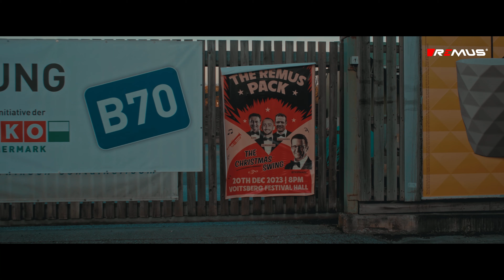REMUS Sport Exhausts - Christmas Video 2023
Happy Holidays, dear REMUS Friends. And all the Best for 2024!

Let us wish you all a Merry Christmas and a Happy New Year. Stay healthy and spend the holidays with your families and loved ones.